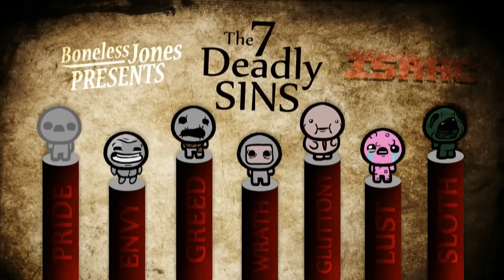Binding of Isaac 7 Deadly Sins - Sloth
Isaac is now on a mission to strike down all 7 Deadly Sins! The series
will show information on the different attacks and abilities the random middle stage bosses, The 7 Deadly Sins have. After the normal 7 Sins have been put under the dirt, I will showcase The 7 Super Deadly Sins that the Wrath of the Lamb DLC added to the game.

Two songs played in the middle of the video were:
Danny Baranowsky - The Binding of Isaac - My Innermost Apocalypse
Danny Baranowsky - The Binding of Isaac - Unholy Assault